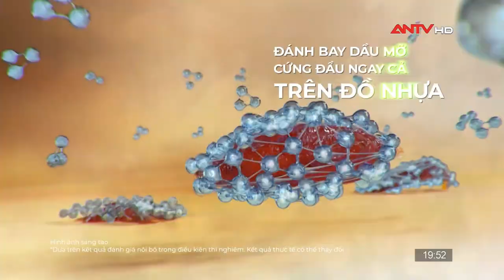ANTV - Quảng cáo Nước rửa chén Sunlight (version 1)